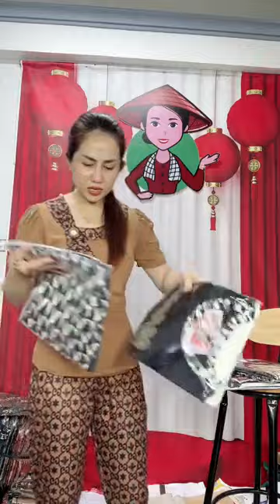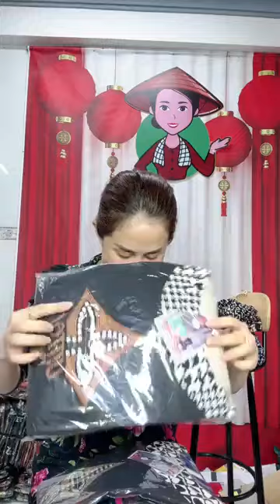Fanpage Hàng Đẹp Rẻ Cần Thơ. 0782204243-0907589899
XÍ ĐIỆU - HÀNG ĐẸP GIÁ RẺ xin có vài thông tin gửi đến Quý Khách Hàng ạ!!

- Shop chỉ chốt đơn hàng trực trên livetream - không nhận đơn qua tin nhắn và điện thoại.

- Thời gian livetream trực tiếp 11h trưa và 7h tối ( thay đổi sẽ cập nhật trên trang HÀNG ĐẸP GIÁ RẺ )

- Giải quyết đơn hàng NHẮN zalo :
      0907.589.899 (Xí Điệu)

- Số điện thoại chốt đơn:

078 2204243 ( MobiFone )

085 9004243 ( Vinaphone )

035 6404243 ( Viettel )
TRÂN TRỌNG!
Fanpage Hàng Đẹp Giá Rẻ Cần Thơ.          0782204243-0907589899
Fanpage Hàng Đẹp Giá Rẻ Cần Thơ.          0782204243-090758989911 giờ đến 14 giờ chiều tối từ lúc 19 giờ đến 21 kgiờ
Kính chào Quý Khách XÍ ĐIỆU CẦN THƠ Top 10địa chỉ bán áo bà ba đẹp nhất !!!
ÁO BA BA MÀU NÚT LỆCH 03
Áo bà ba được săn đón
 làm trang phục đi lễ chùa của giới trẻ hiện nay. Áo được làm từ chất liệu gấm lụa ca mổo cấp, hoa văn chìm là sản phẩm đặc trưng của dòng gấm lụa.
Chất liệu mềm mại, co giãn nhẹ, tạo sự thoải mái cho người mặc. Áo bà ba được săn đón làm trang phục đi lễ chùa của giới trẻ hiện nay. Áo được làm từ chất liệu gấm lụa cao cấp, hoa văn chìm là sản phẩm đặc trưng của dòng gấm lụa. Chất liệu mềm mại, co giãn nhẹ, tạo sự thoải mái cho người mặc

Áo bà ba được săn đón làm trang phục đi lễ chùa của giới trẻ hiện nay.
Áo được làm từ chất liệu gấm lụa cao cấp, hoa văn chìm là sản phẩm đặc trưng của dòng gấm lụa.
Chất liệu mềm mại, co giãn nhẹ, tạo sự thoải mái cho người mặc.

                                                                      SHOP ÁO SHop XÍ ĐIỆU
Shop áo bà ba Xí Điệu luôn cập nhật các mẫu mã được thiết kế cách tân với nhiều kiểu dáng và màu sắc khác nhau, Shop Xí Điệu tự hào là một trong những Shop áo bà ba cần thơ cung cấp các mẫu áo bà ba đẹp nhất với chất lượng tốt nhất nhưng giá cả thì tương đối phù hợp cho tất cả các Quý khách hàng có thể lựa chọn cho mình một chiếc áo bà ba phù hợp nhất để tôn lên được dáng vẻ của mình. Shop Xí Điệu nhận Ship COD trên toàn quốc
Hotline & Zalo  : 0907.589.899 để được tư vấn
                   Hàng Đẹp Giá Rẻ